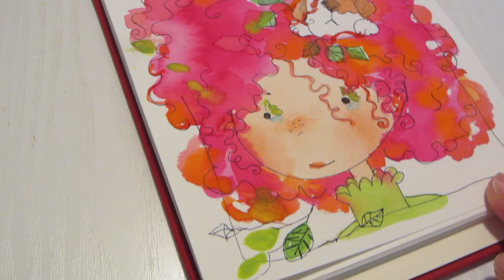What do you draw for breakfast? ;) :D | Neyruz AJ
Drawing for breakfast!
I want to implement sometime drawing into my morning routine, while eating because I have the habit of eating quickly, so preparing my camera for filming, materials, designing and working the breakfast, takes time to settle down my kitchen table. I need to be conscious of the time I spend eating and what better way to eat DESPACITO while drawing?!...